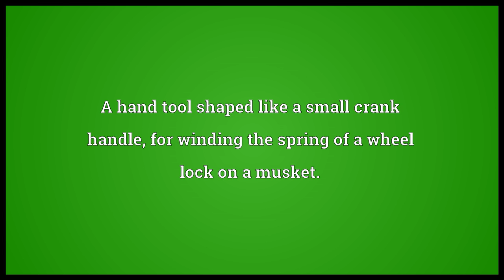Spanner Meaning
Video shows what spanner means. A hand tool for adjusting nuts and bolts.. One who, or that which, spans.. A hand tool shaped like a small crank handle, for winding the spring of a wheel lock on a musket.. spanner synonyms: wrench.  spanner pronunciation. How to pronounce, definition by Wiktionary dictionary. spanner meaning. Powered by MaryTTS